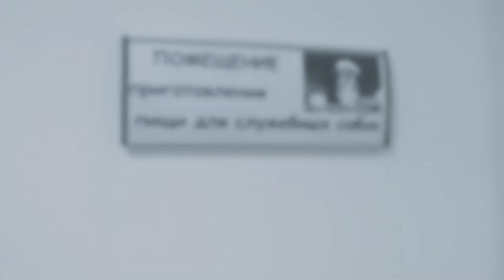Аэропорт Симферополь. Кинологическая служба.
Если вы всегда мечтали заглянуть в нашу кинологическую службу и посмотреть как проводят свой рабочий день наши четвероногие коллеги, то этот ролик ответит на большинство ваших вопросов!